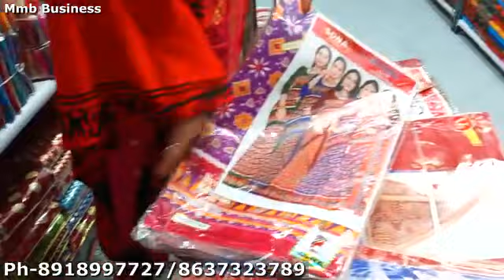✨💃বেনারসি শাড়ি কিনুন ২৬০/- টাকাতে, ব্রান্ডেড ছাপা শাড়ি কিনুন ১২০/-